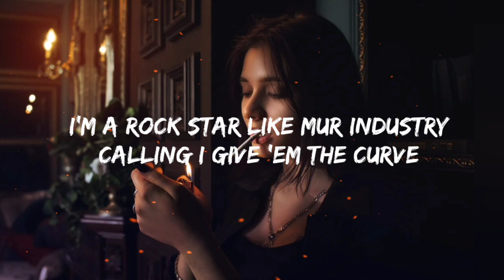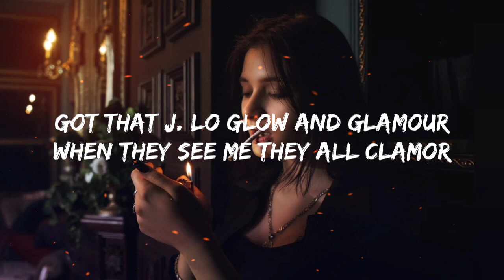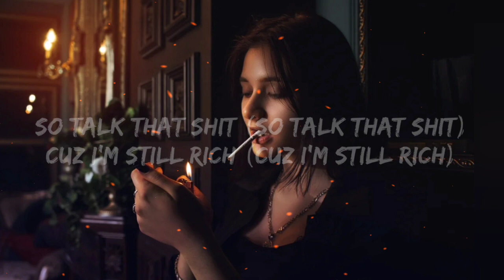Princess Nokia - It's Not My Fault (Lyrics)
Official Video
Princess Nokia - It's Not My Fault

Lyrics. ✍️✍️

[Intro]
Pow, pow

[Verse 1]
Yes, I'm god's favorite flavor
I'm blessed and highly favored
He gave me all the blessings and them blessings turn to paper (Money)
That paper turn to money
Got hands that stuck in honey
I'm sexy Playboy bunny
I'm shining yes I'm sunny (Hi there)
You don't have a fan for a only fan
But your boyfriend pay me monthly (Bling bling)
Now I got him spanking that monkey
I'm a pretty bitch on some petty shit
So don't try me I'm always hungry (So pretty)
Curvy when I get that munchie (Yeah yeah)
Thick thighs on my money hustle

[Chorus]
It's not my fault (It's not my fault)
That I'm that bitch (That I'm that bitch)
So talk that shit (So talk that shit)
Cuz I'm still rich (Cuz I'm still rich)

[Verse 2]
I'm a rock star like Mur
Industry calling I give 'em the curve
They hang on to me and my every last word
I'm sick in the head and I'm very disturbed
Publishing deal, I get new deal, I eat good meals
My body too real, they worship (uh) fresh skin
Good peal I buy you steal
You was scared but Gwen Stefani go bananas
Now I pose in front of the camera (B-A-N-A-N-A-S)
Designers on pajamas [?] I grab that hammer
My poster is in the slammer
Got that J. Lo glow and glamour
When they see me they all clamor
They in love they enamored